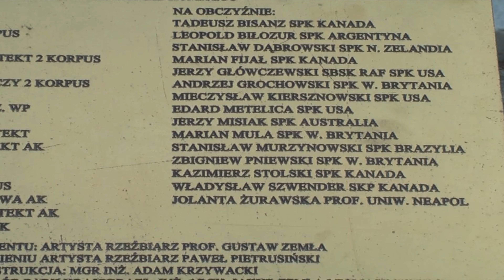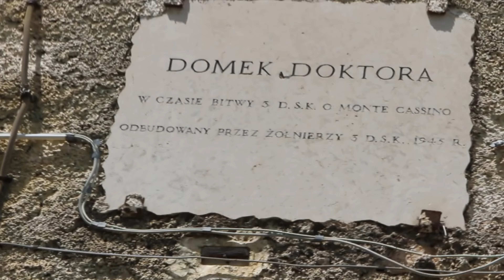Ceremonies of the 75th Anniversary of The Battle of Monte Cassino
* Photography, video recording, editing and film production
by Grzegorz Łojko